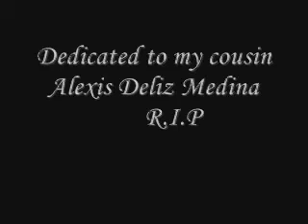A Night Out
bored on a sunday and decided to go for a ride